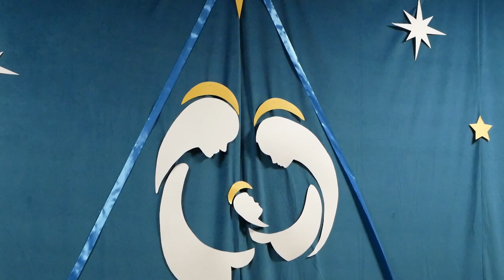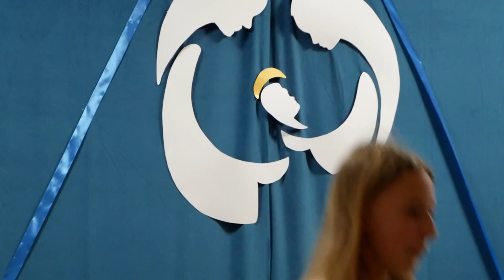Rzeczyca: Międzypokoleniowe kolędowanie | Radio Biper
Klub Seniora "Szarotka" w Rzeczycy zorganizował "Kolędowanie międzypokoleniowe", które odbyło się 15 stycznia o godz. 15.00 w miejscowej świetlicy wiejskiej.
Więcej informacji na portalu:
muzyka:
Studio Accantus - Anioł pasterzom mówił (instrumental)